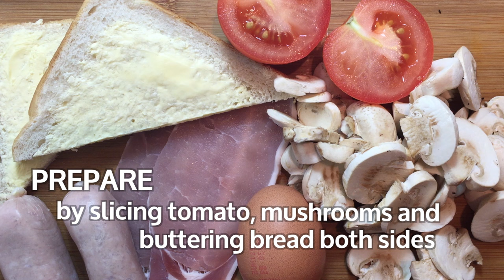ONE PAN FRY UP - Student Recipe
Student recipes: How to make a one pan full English fry up.

Another cheap, quick and simple student recipe from Student Eats.